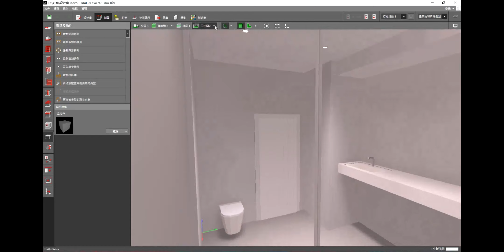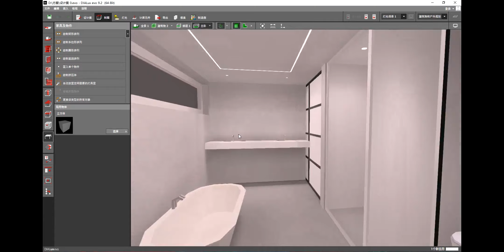light design for South African customer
light design